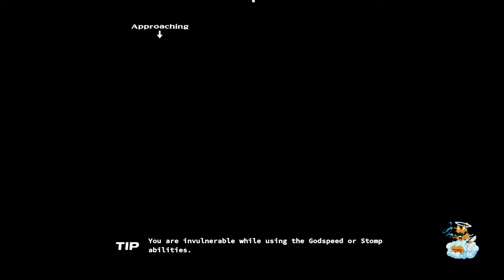Neon White - Let's Play Part 6: Guardians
Thanks to Annapurna Interactive for a copy of Neon White!

Neon White is a lightning fast first-person action game about exterminating demons in Heaven. You are White, an assassin handpicked from Hell to compete with other demon slayers for a chance to live permanently in Heaven. The other assassins seem familiar, though… did you know them in a past life?

Features:

• You play as Neon White, an assassin plucked from Hell to compete with other demon slayers for a shot at redemption.

• Collect “Soul Cards” to attack your foes or discard them to use unique movement abilities.

• Compete for the best times by cleverly combining cards to discover massive shortcuts.

• Uncover Heaven’s mysteries by getting to know the other assassins… did you know them in a past life?